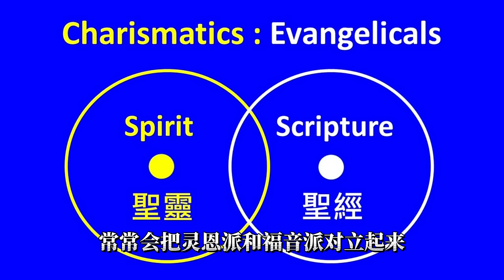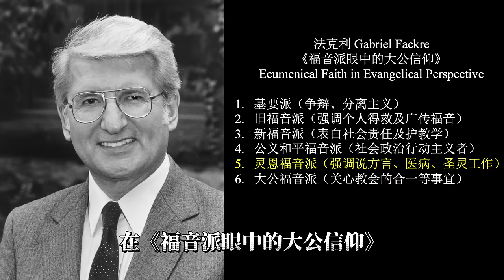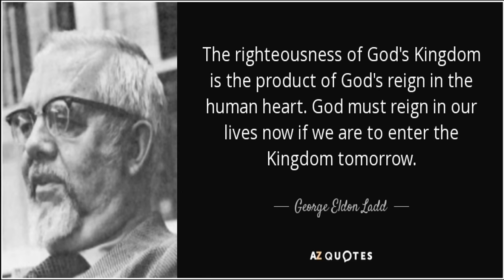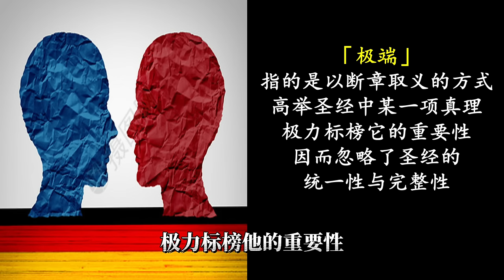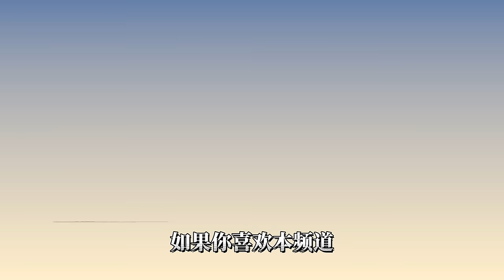神学｜灵恩派是不是异端？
2023年2月1日，丰收华夏基督教会的张伯笠牧师，在Facebook上面分享与台北灵粮堂周神助牧师，在东洛杉矶教牧同工会的合照，引来一票吃瓜群众的酸言酸语。前段时间，我和台湾的迺哥有直播，就有长老会的长老来问我，为什么不问下迺哥对于Bethel教会的看法？今天我想从灵恩派的发展历史，以及我个人对于灵恩派的判断，来得罪某些人，也来改变某些人的观念。